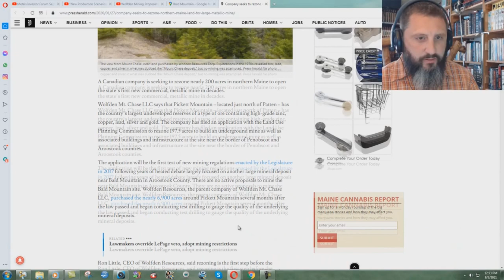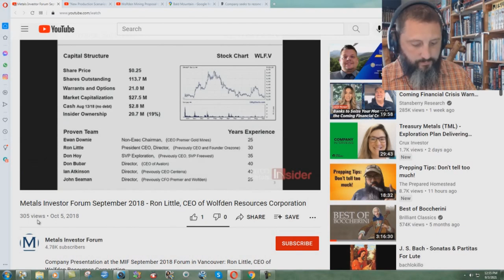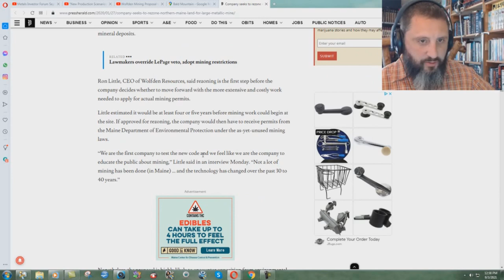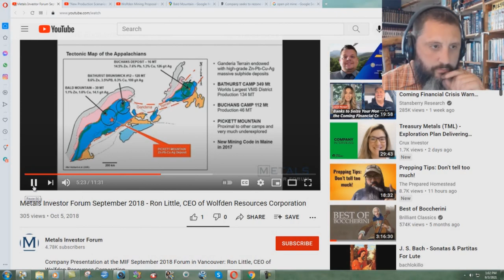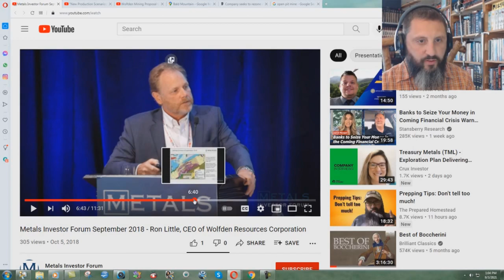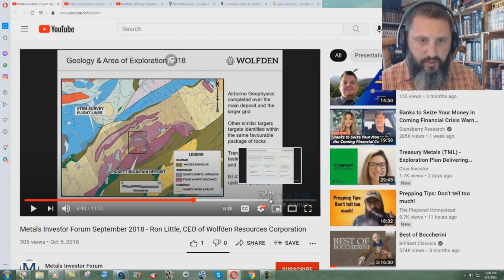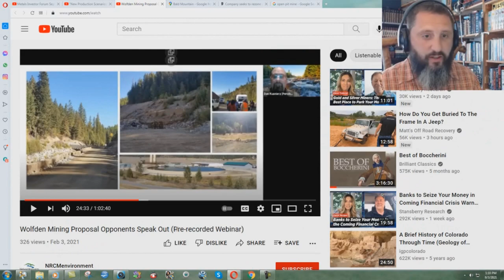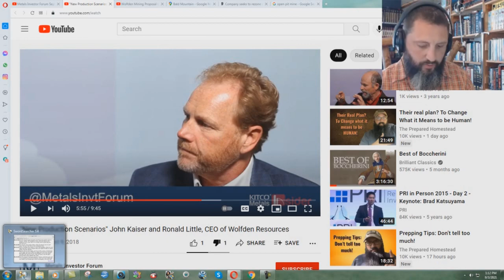Wolfden Resources Wants To Destroy Northern Maine!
This is an older video which I did last year. I never uploaded it to YouTube, because Wolfden withdrew their application. Unfortunately, Wolfden is back trying to bribe local officials! They are openly lying about local people supporting them, and also about the support of the Native American tribes in the area. These guys MUST BE STOPPED!